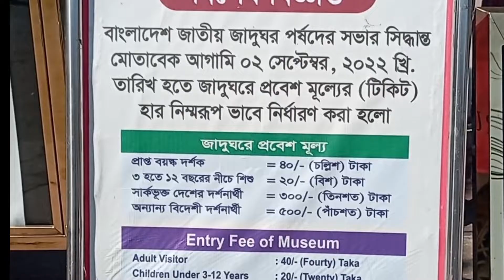বাংলাদেশ জাতীয় জাদুঘর ঢাকা | জানুন নতুন নিয়মে টিকেটের মূল্য কত? সূচী | Bangladesh National Museum.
বাংলাদেশ জাতীয় জাদুঘর ঢাকা দেখাতে নিচের লিংকে ক্লিক করুন

বাংলাদেশ জাতীয় জাদুঘর ঢাকা। Bangladesh National Museum. Shahbagh Dhaka.জাতীয় জাদুঘর।

বাংলাদেশ জাতীয় জাদুঘর। Bangladesh National Museum. জদুঘর। তথ্য ভিত্তিক অনুষ্ঠান।

বাংলাদেশ জাতীয় জাদুঘর বাংলাদেশের রাজধানী ঢাকা শহরে অবস্থিত দেশের জাতীয় জাদুঘর। এটি ২০, মার্চ, ১৯১৩ খ্রিষ্টাব্দে প্রতিষ্ঠিত হয়, এবং ৭ আগস্ট, ১৯১৩ খ্রিষ্টাব্দে এর আনুষ্ঠানিক উদ্বোধন করা হয়। ১৯৮৩ খ্রিষ্টাব্দের ১৭ নভেম্বর তারিখে এটিকে জাতীয় জাদুঘরের মর্যাদা দেয়া হয়।

Bangladesh National Museum was originally established on 20 March 1913, albeit under another name (the Dhaka Museum), and formally inaugurated on 7 August 1913 by Thomas Gibson-Carmichael.

Bangladesh National Museum was formed through the incorporation of Dhaka museum and it was made the national museum of Bangladesh on 17 November 1983. It is located at Shahbag, Dhaka.